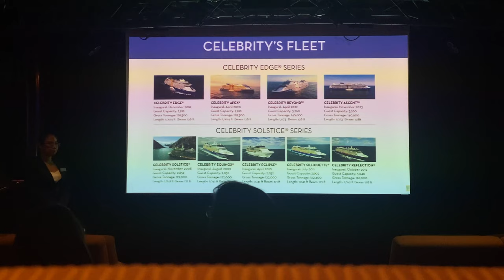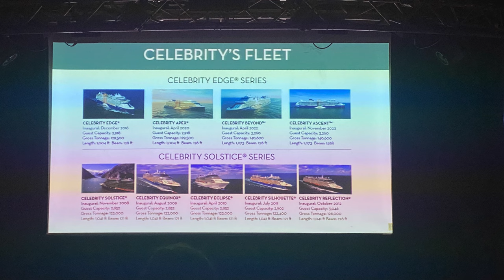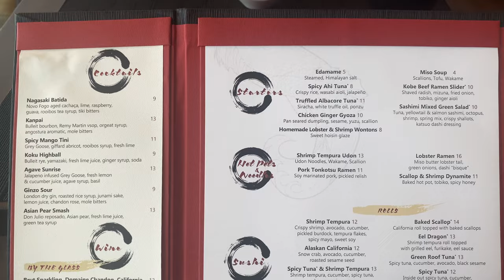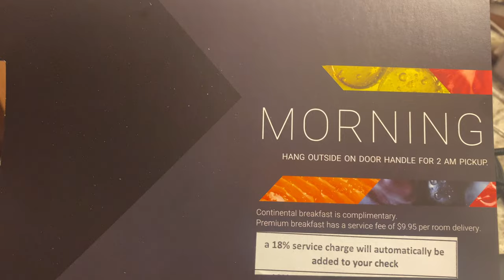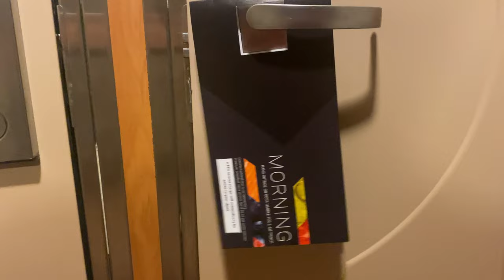【阿拉斯加邮轮旅行】第二天：航海日的一天，在邮轮上怎么度过？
2023 年 7 月我们三个踏上了名人 ECLIPSE 号邮轮
开始了阿拉斯加 7 晚 8 天的邮轮旅行～
这是第二天的内容～

- 0:00 视频开场
- 0:16 关于邮轮上着正装
- 1:16 关于 Kids Camp 儿童中心
- 4:19 一个人在船上做什么？
- 5:13 邮轮上发生医疗状况！
- 6:27 关于如何预定下船观光项目
- 7:35 晚餐日料餐厅 Sushi on Five
- 8:09 邮轮晚上演出
- 9:10 Client Disco
- 9:42 关于送早餐服务
- 10:27 关于时差
- 11:11 第三天预告